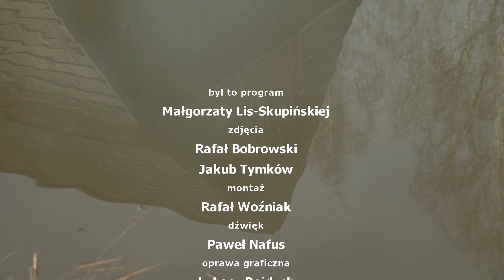„Wielki Tydzień z TVP3 Opole” - Historia i tradycja. Zobacz program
W programie „Wielki Tydzień z TVP3 Opole” gościmy w Muzeum Wsi Opolskiej, gdzie rozmawiamy o tradycjach wielkanocnych.
Dr Elżbieta Oficjalska, kustosz, kierownik Działu Kultury Materialnej i Folkloru opowiada Małgorzacie Lis - Skupińskiej o genezie zwyczajów w naszym regionie.